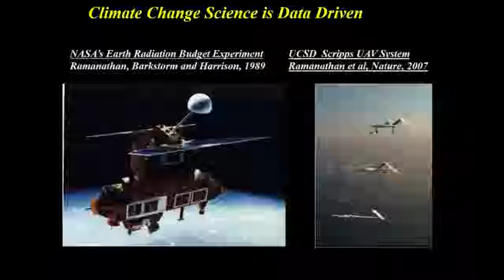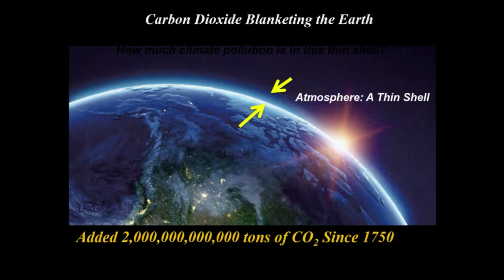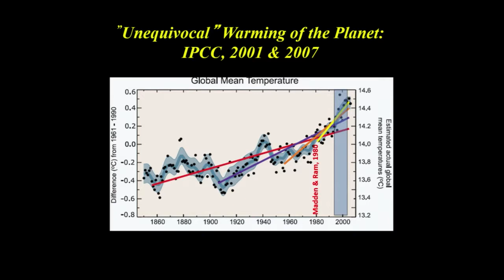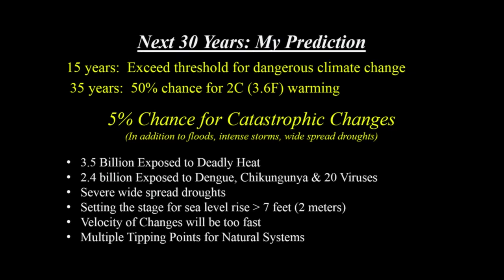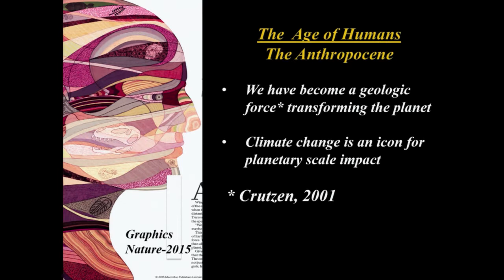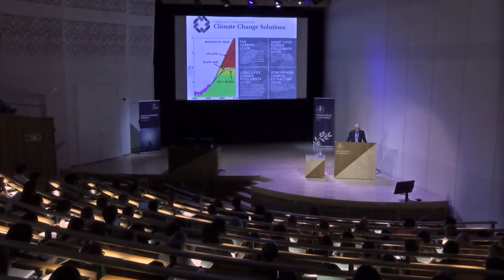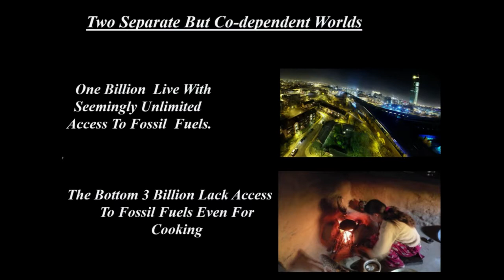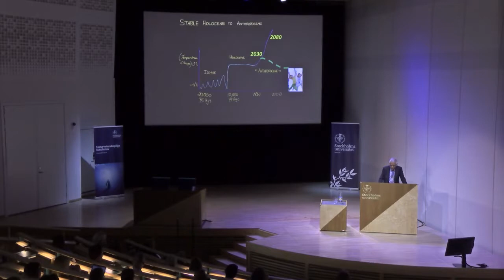Bending the Curve: Climate Change Solutions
Professor Veerabhadran Ramanathan, researcher at Scripp's Institution of Oceanography at the University of California and member of the Coalition's Scientific Advisory Panel, provided a public lecture as awardee of the 2018 Bert Bolin Lecture on Climate Research award.

Professor Ramanathan presented his work on “bending the curve” on climate change using the most efficient ways to minimize global temperature increase due to emissions of greenhouse agents. This effort includes quickly mitigating short-lived climate pollutants, such as methane and black carbon, alongside carbon dioxide to significantly reduce global warming and avoid climate disruptions as well as damage to public health and ecosystems.